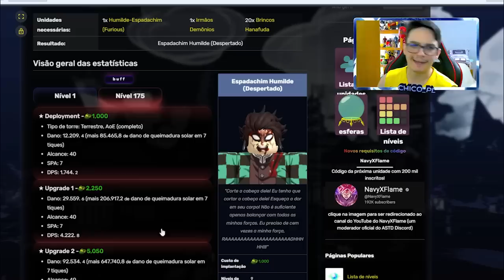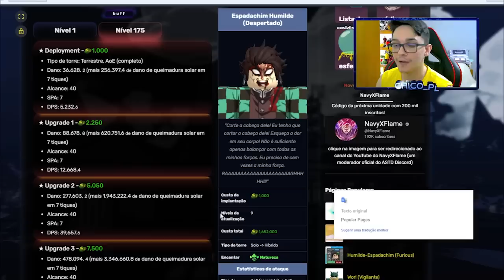TRANSFORMEI O TANJIRO 5 ESTRELAS no 7 ESTRELAS do ALL STAR TOWER DEFENSE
TRANSFORMEI O TANJIRO 5 ESTRELAS no 7 ESTRELAS do ALL STAR TOWER DEFENSE (ROBLOX)